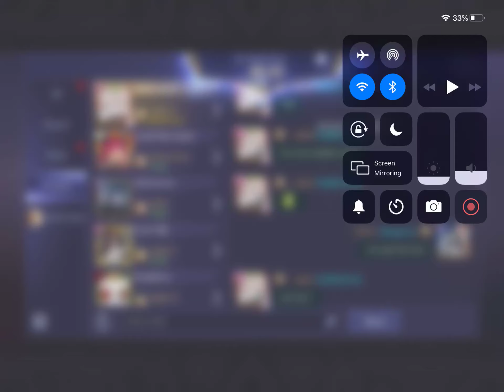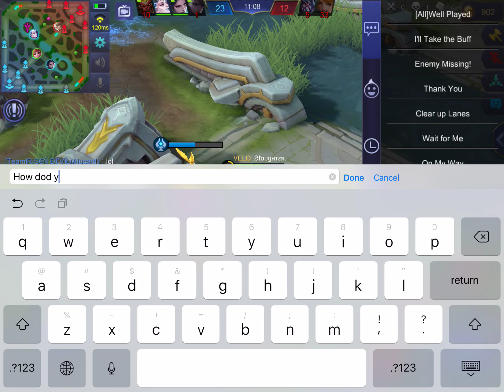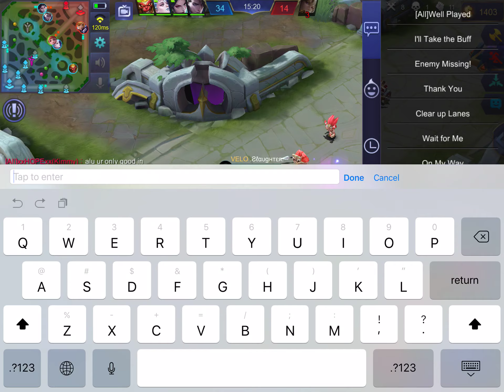Trying out ANGELA VENOM VESPID ft. Alucard Obsidian Blade, Hanabi Resplendent Iris